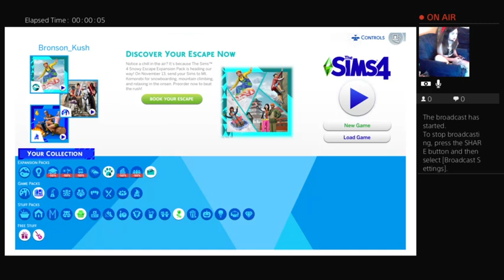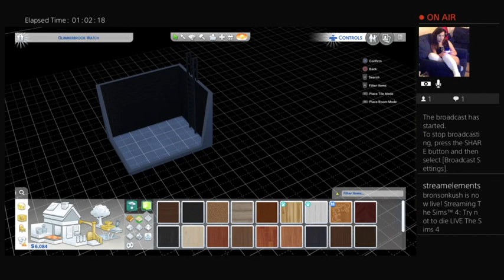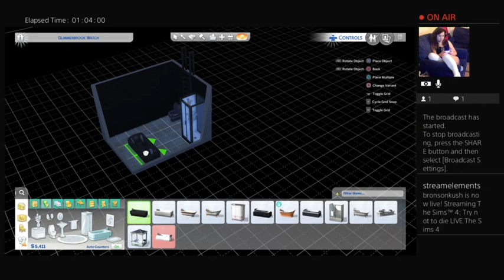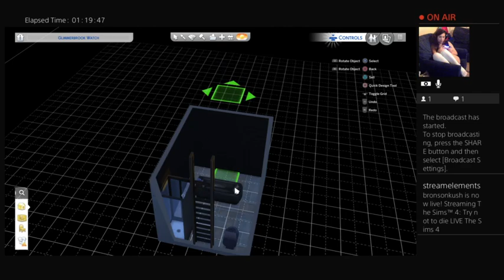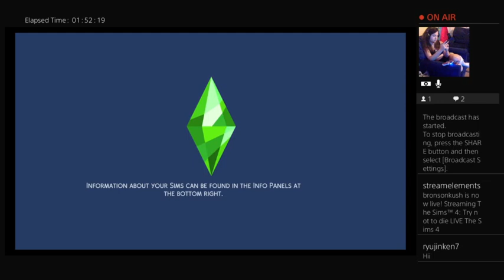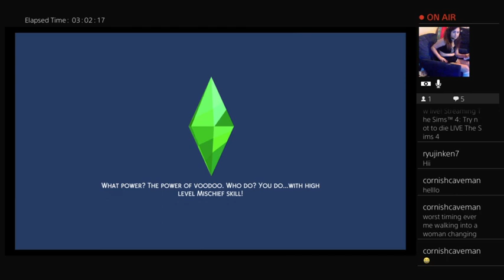Try not to die LIVE The Sims 4